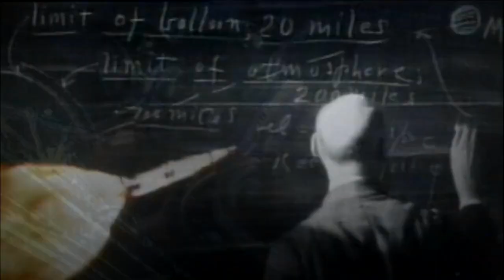Star Trek Enterprise with The Morning Show